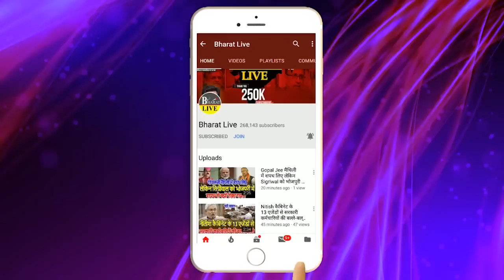भोरे भोरे : जानिए नीतीश -तेजावी के बीच क्या हुई डील,खुल गया राज !